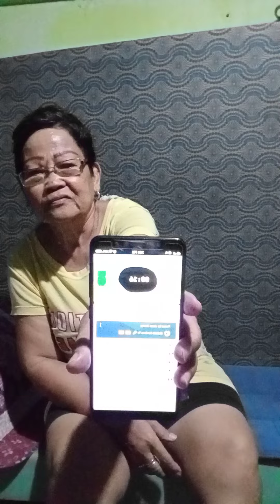August 9,2022 Kuwentuhan Tayo bago matulog